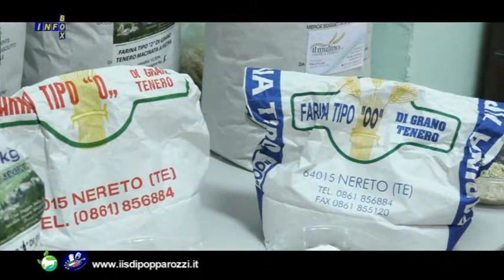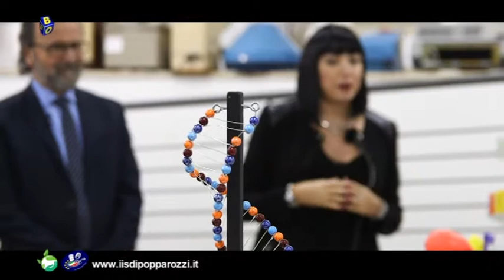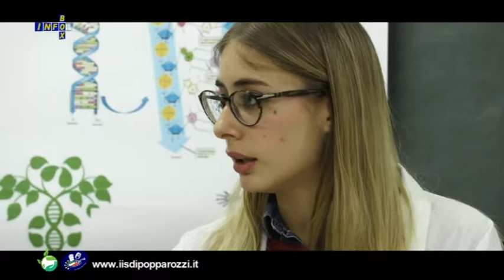Infobox Di Poppa Mastrocola